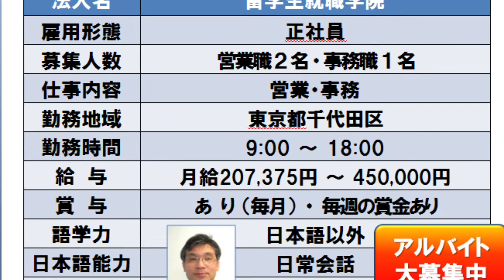Kanda no Job Fair-池亀